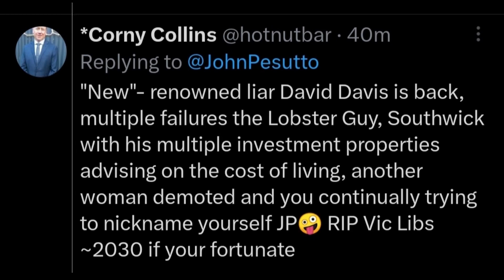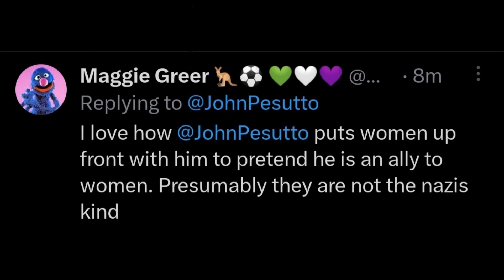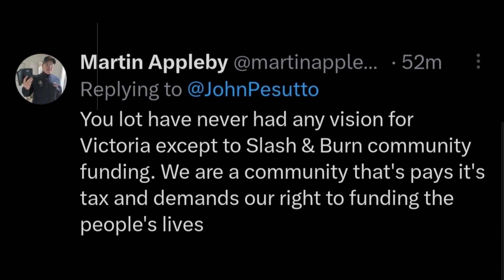Restoring Trust in Government: Shadow Cabinet's Pledge!John Pesutto! Australian Labor,Liberal,Greens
In this video, we delve into the latest developments in Victorian politics as John Pesutto, the Leader of the Opposition in Victoria, unveils his new Shadow Cabinet team. With a focus on addressing critical issues such as the cost of living, healthcare, education, financial stability, and government integrity, this Shadow Cabinet aims to offer a fresh vision for the state of Victoria.

Join us as we analyze the key priorities and initiatives outlined by the Opposition in their pursuit of a better future for all Victorians. We'll explore the strategies they intend to implement to tackle pressing challenges, improve services, and restore trust in government.

Stay informed about the political landscape in Victoria and gain insights into how this new Shadow Cabinet plans to make a positive impact. ALP ! LNP ! Australian Labor Party ! Liberal Party of Australia ! Australian Greens Party